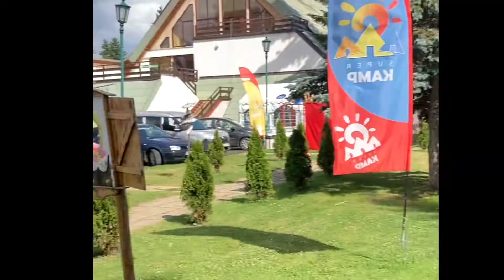Srbsko, Zlatar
Srbsko, první dojmy.